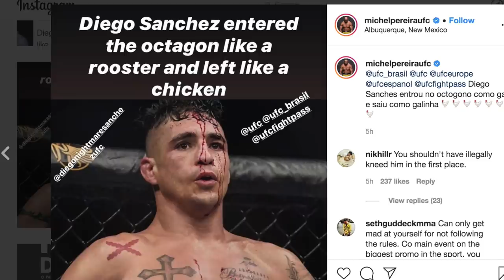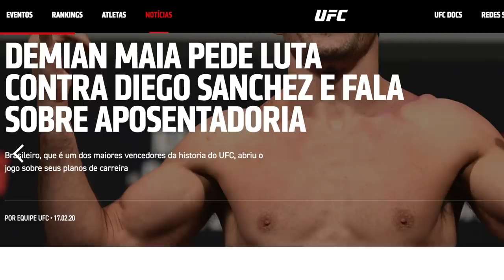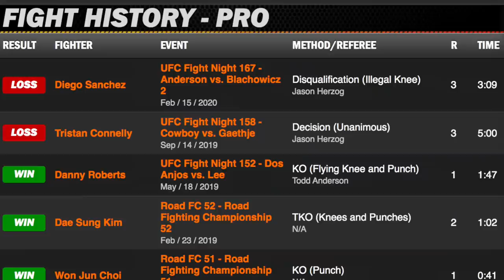MICHEL PEREIRA SOBE O TOM